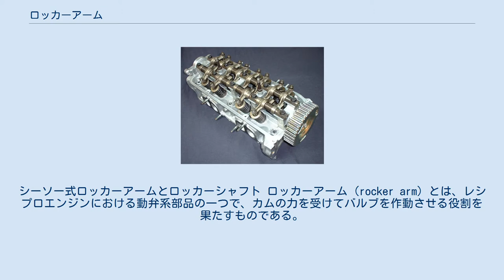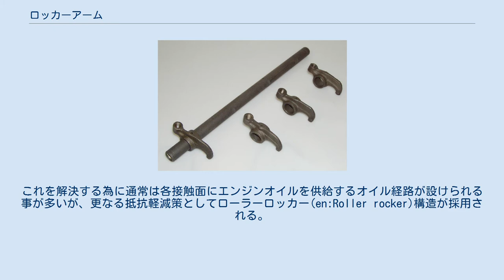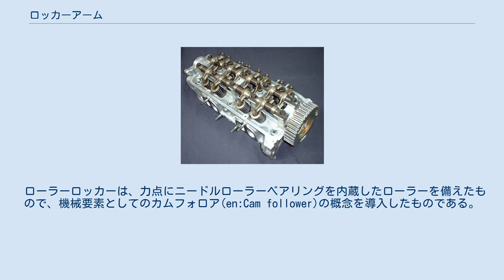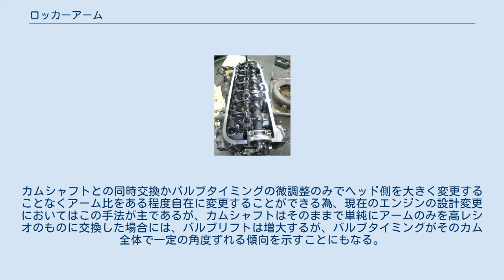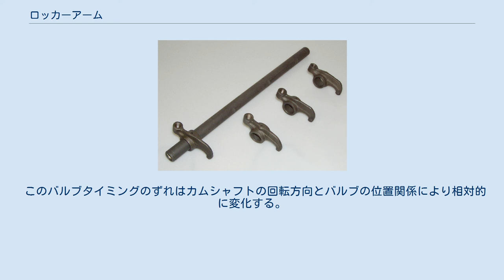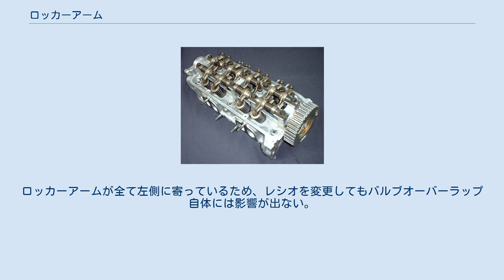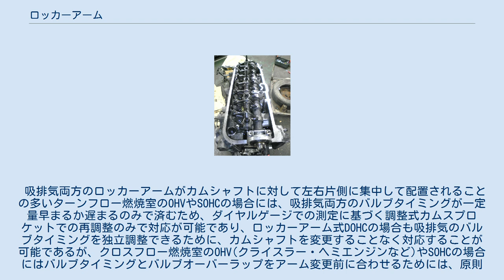ロッカーアーム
シーソー式ロッカーアームとロッカーシャフト ロッカーアーム（rocker arm）とは、レシプロエンジンにおける動弁系部品の一つで、カムの力を受けてバルブを作動させる役割を果たすものである。
 レシプロエンジンの中でも、OHVや、SOHC、DOHCといった動弁形式に用いられている。
一般的には、シリンダーヘッド内に取り付けられている。
カムシャフトのカム山の外周輪郭に沿って並進運動を生み出し、それをバルブに伝えることでバルブを開ける。
バルブを閉じるにはスプリングを利用するが、特殊な例としてはデスモドロミック式エンジンのように、バルブを閉じる役割もロッカーアームで行なう場合がある。
 カムからロッカーアームへの伝達は、SOHCのようにカムから直接伝えられる場合と、OHVのようにプッシュロッドを介して伝えられる場合がある。
ロッカーアームからバルブへの伝達は、直押しとすることが一般的である。
ただしタペットアジャストスクリューやタペットシムあるいはラッシュアジャスター（オイルタペット）といった、バルブクリアランスを適正にするための機構がこれらの伝達経路の途中に挿入される。
 ロッカーアームは硬く靭性の大きな鋼の鍛造品で造られる場合が多い。
更にカムやバルブとの接触面には、耐摩耗性に優れた特殊合金が接合されたり、窒化クロム等の硬質のめっき処理が施されるなど、耐摩耗性向上や摺動抵抗低減を図られることが多い。
中には、更なる耐摩耗性向上や摺動抵抗低減を狙って、接触面にころ軸受などの軸受を採用するものもある。
 シリンダーヘッドに固定される部分が支点、カムからの入力を受ける部分が力点、バルブを押し付ける部分が作用点となり、てこの原理で作動する。
これら3つの位置の設定によりてこ比を変更し、カム山高さに倍率をかけて、バルブのリフト量を大きくできるところがロッカーアームの最大の利点である。
このてこ比は一般的にロッカーアームレシオと呼ばれ、支点から接点までの距離を1として、1.4レシオ、1.6レシオなどと言った形で表記される。
 その他の利点としては、作用点が二股となったロッカーアームを用いることで、1つのカムで2つのバルブを作動させたり、斜めあるいはクランク状のロッカーアームを用いることで、カムとバルブの位置関係をオフセットさせたりもできる。
また、バルブスプリングの反力をカムが直接受ける直打式と違い、ロッカーアームによるてこを介した方が、カムシャフトの回転抵抗が少なくなるという利点もある。
 欠点としては、ロッカーアームの慣性質量により、高回転域でのカムへの追従性が悪くなると言われている。
実際には、てこの原理で直打式より小さな力でバルブを動かせるロッカーアーム式の方が動弁系を軽くできる場合もあり、この点では必ずしも直打式のほうが優れているとは言えない。
 また直打式ではリフト量はバルブリフター径の制約を受け、リフト量に応じたリフター径が必要となる。
このためハイリフトになるほど大きなリフター径が必要となり、結果的にリフター径の拡大による慣性質量の増加、摺動面拡大による抵抗増を招く。
一方で、ロッカーアームではリフターは存在しないため、リフト量とロッカーアームの設計次第で直打式よりも慣性質量を低減する事もできる。
実際にハイリフトと共に慣性質量の低減が必要となるF1カーや高回転・高出力の市販車などでは、直打式ではなくスイングアーム式ロッカーアーム(フィンガーフォロワー)を用いるケースがある。
このケースではカムシャフトはバルブの軸線上に位置し、力点と作用点はほぼ同位置のレバー比がほぼ1となるなど直打式と類似したレイアウトとなる。
しかし高回転エンジンでは慣性質量増を招くローラーフォロワーは好まれないためスリッパー式が選ばれる事が多く、さらなる軽量化のためロッカーアームの小型化が要求され摺動面積も制限される。
これにハイリフトおよび高レートなバルブスプリングからの高荷重が加わることで摺動面は厳しい摩擦と高い面圧に晒されるため、ロッカーアームの摺動面には高い耐摩耗性と耐ピッチング性が要求される。
 さらにラッシュアジャスター機構を採用した場合、直打式では上下動するリフター内に機構を内蔵する事となり慣性質量の増加を招くが、スイングアーム式では可動しない支点部位にピボットを置くため慣性質量の点では有利となる。
しかし、ピボットによるロッカーアームの保持は剛性の不足、高回転でのロッカーアームの脱落が起きやすい事もあり、必ずしも高回転で有利...